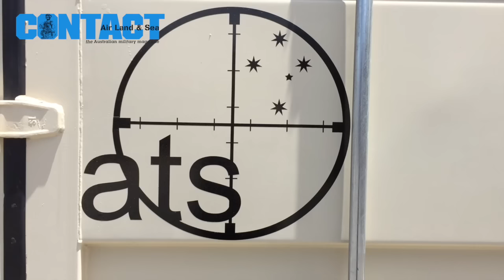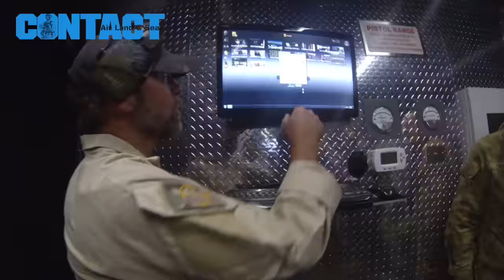New range philosophy in Australian Army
The Australian Army is getting serious about marksmanship training. In conjunction with ATS (Australian Target Systems), Army held a major capability demonstration at Majura Range in Canberra in November and December.